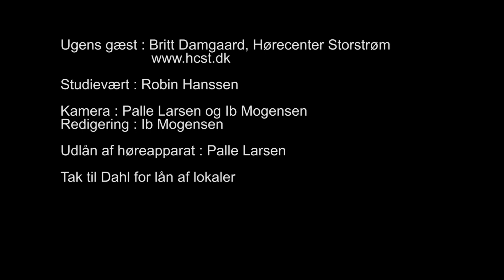Sundhedsrecept afsnit 18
Ugens emne : God hørelse eller mangel på samme

Studievært : Robin Hanssen

Kamera : Palle Larsen og Ib Mogensen
Redigering : Ib Mogensen

Udlån af høreapparat : Palle Larsen

Tak til Dahl for lån af lokaler